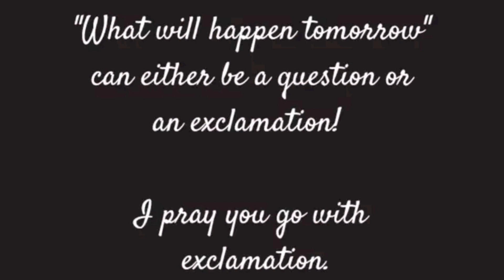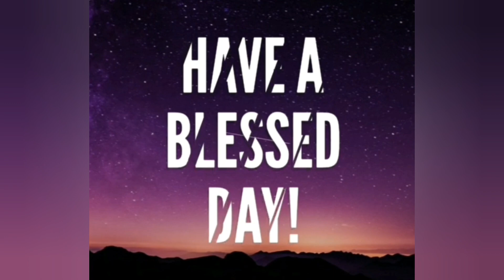Changing the State of Mind (Quote of the day)